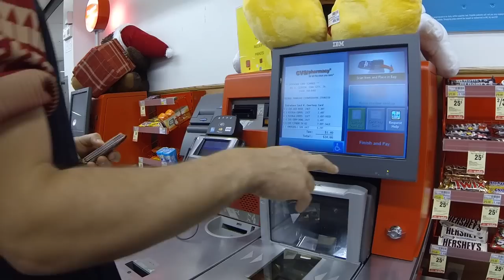SEXY TOUR BUS PARTY!!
In this episode we have our first bus party of the tour, I learn how to speak Australian, I learn Derek Sander's real name, and play a little drums for ya.